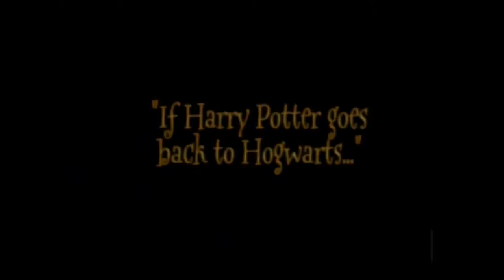Harry Potter And The Chamber Of Secrets Day 1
PS2 finaly fixed harry potter marothon back on track